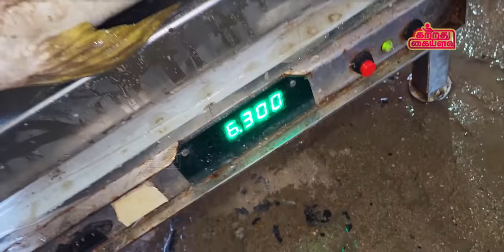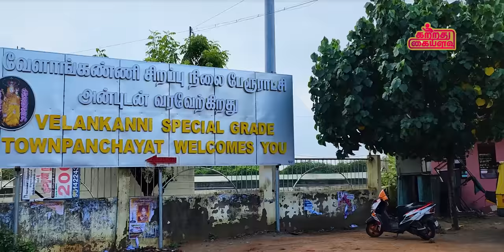பைந்தி மீன் வறுவல் & குழம்பு | வேளாங்கண்ணி சுற்றுலா | Painthi Fish Fry and Gravy | Velankanni Tour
Ingredients:-
Painthi Fish
Turmeric Powder
Fenugreek
Gravy Chili Powder
Coriander Powder
Spicy Powder
Chili Powder
Coriander Powder
Fennel
Salt
Coconut Flower
Mango
Curry Leaves
Coriander Leaves
Garlic
Mini Onion
Ginger & Garlic Paste
Tomato
Green Chili
Groundnut Oil

In this post, we are going to cook Painthi Fish Fry and Gravy directly from Velankanni. And where to stay for tourists to Velankanni, where to rent utensil if you want to cook and where is Kitchen And be sure to check out the specials out there